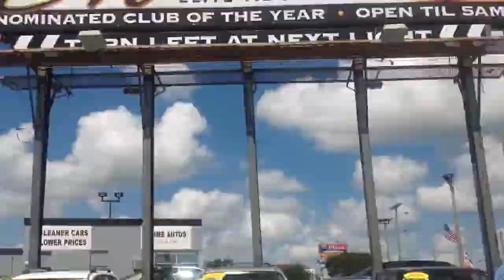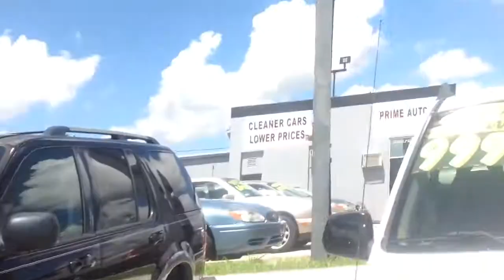Vlog..Kendall's car dealership vlog in miami, fl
Kendall helping us look for a work truck for his father.